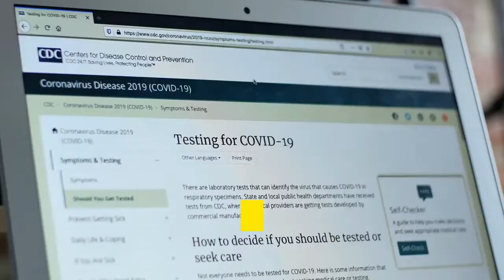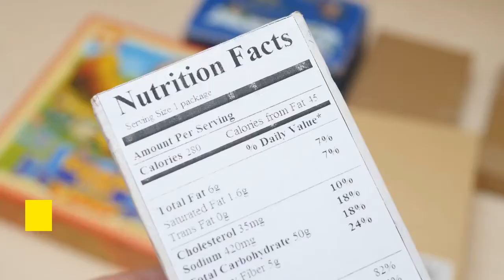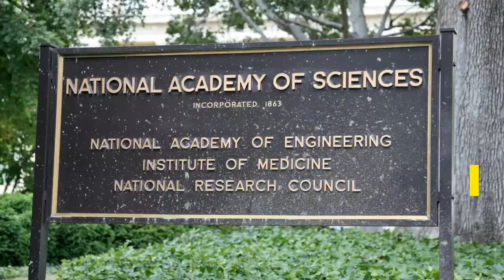5 Ways To Improve Your Aging Process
Here are 5 easy tips on how to improve your body and mind in a easy way.These simple tips will invigorate your mindset toward aging.We suggest you practice these tips as often as possible.

(VidIQ will super optimize your video's for the best keywords and tags)

We are passionate about providing home remedies and plant medicines,to strengthen your body to maximum health.Without the need for drugs or conventional medicine.

Here at All Natural Way,we show you old fashioned natural remedies,for a long healthy life.